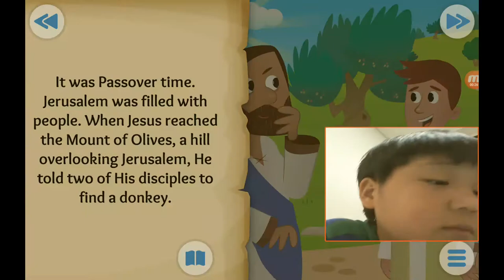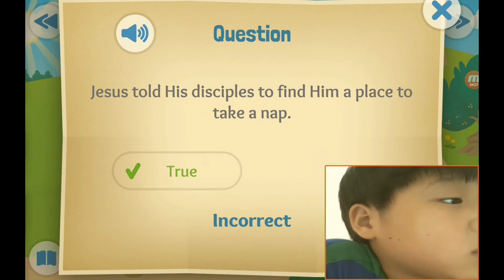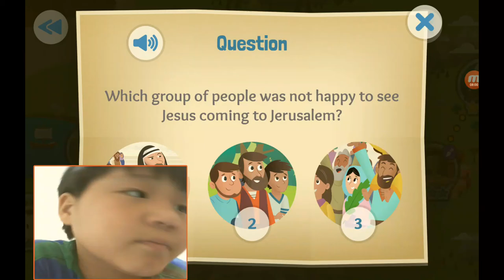‹Kids›Soo：성경이야기, 20200813 The Donkey and the King about the triumphal entry in Matthew 2